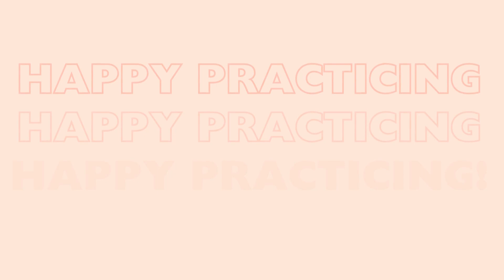Footworks Jr Audition 2024